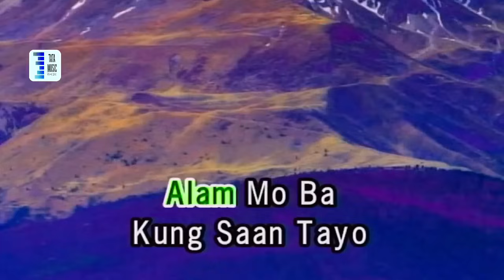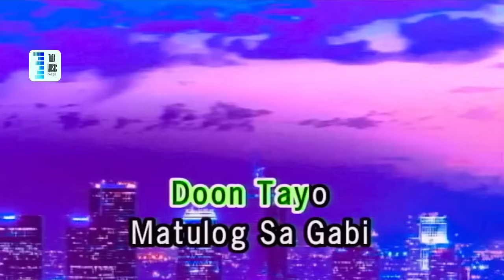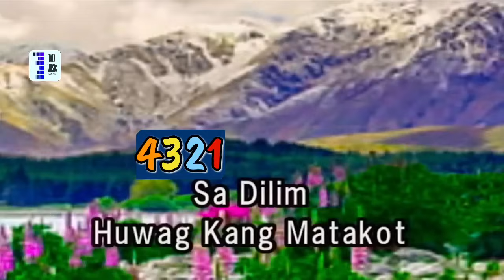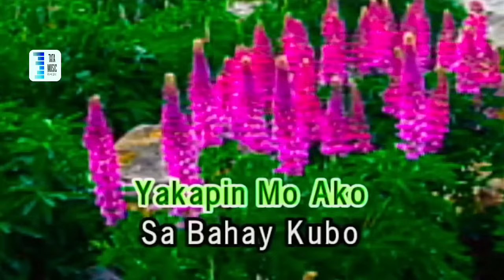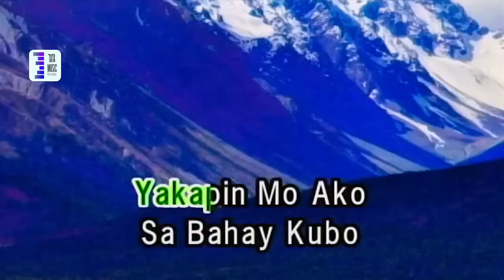BAHAY KUBO hale karaoke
tm karaoke song lyrics